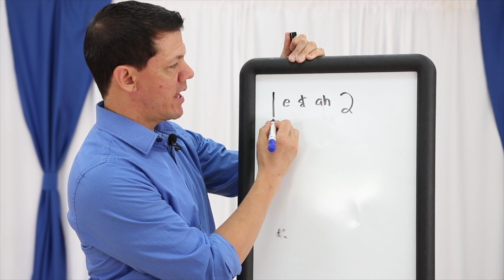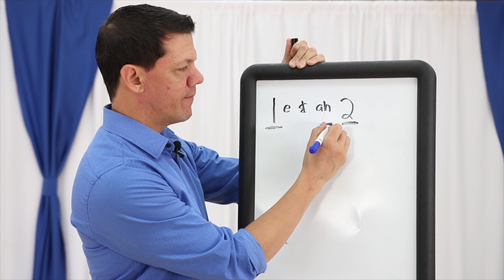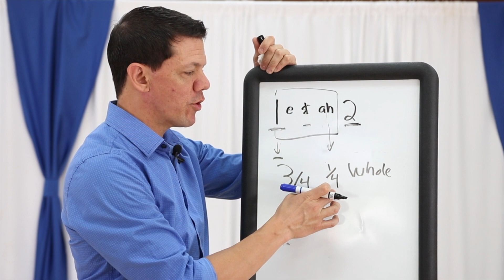East Coast Swing Dance Basic Timing | Swing Dance Basics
Do you Struggle with East Coast Swing Timing? We all do at some point! In this dance tutorial, Brian B breaks down an East Coast Swing Beyond Beginner online lesson. Get ready to get deep with ECS timing and have some fun with Brian B along the way!

See you on the dance floor!
Brian B & the SDO Crew